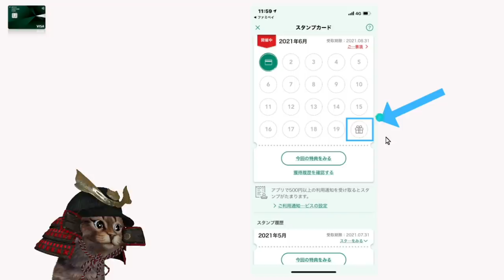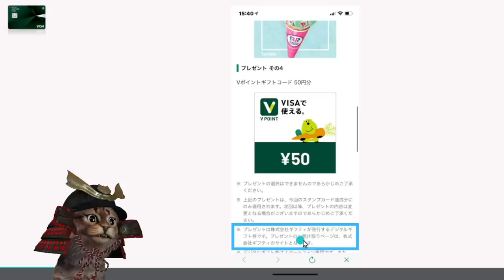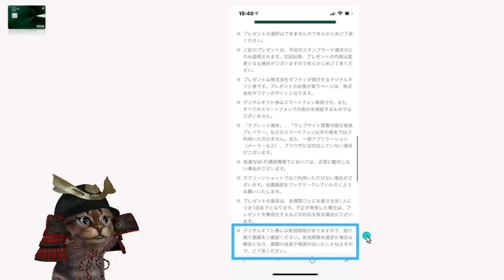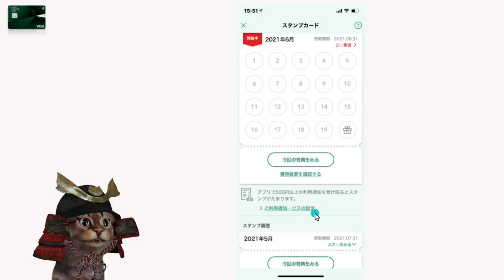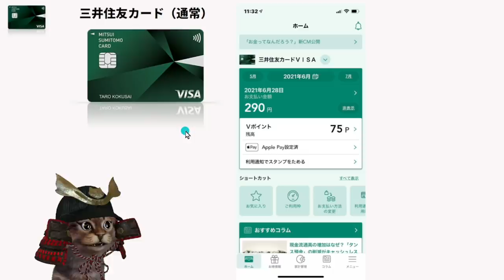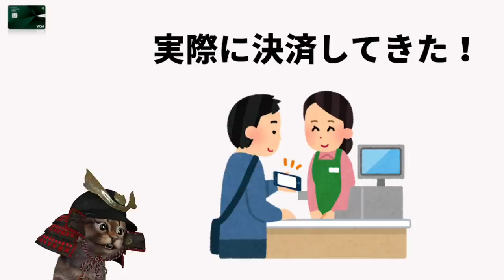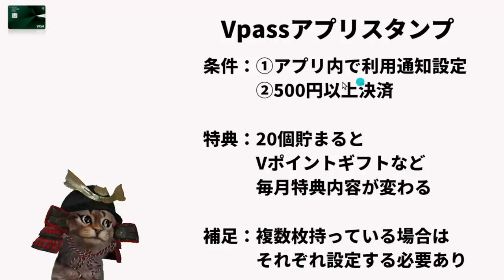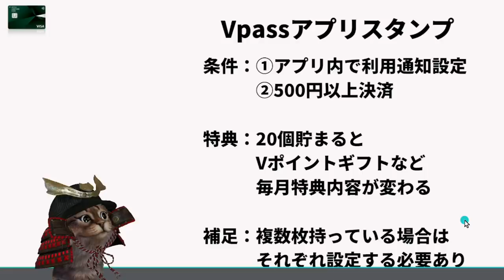三井住友ナンバーレスを使うならスタンプ設定は必ずすべき！特典内容や設定方法を解説【三井住友カード】